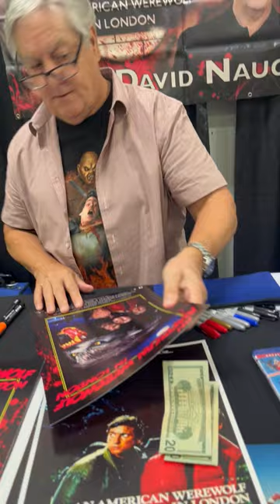Getting an autograph from American Werewolf in London star David Naughton.